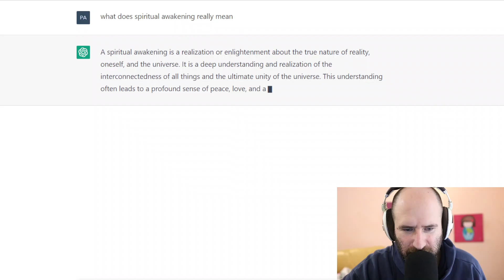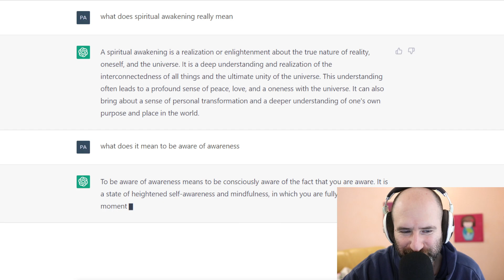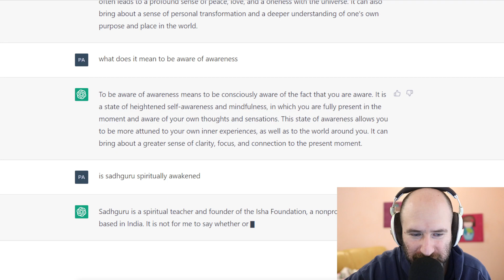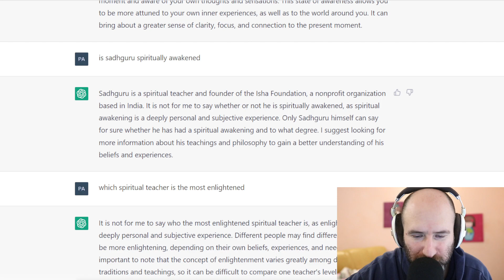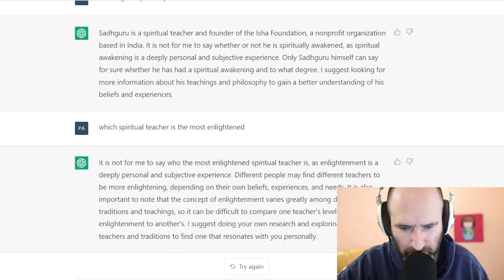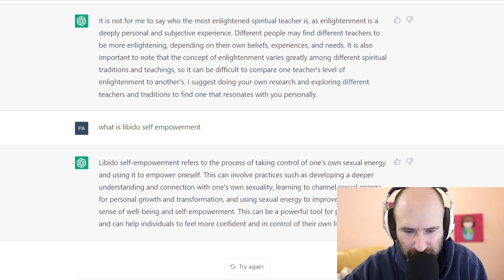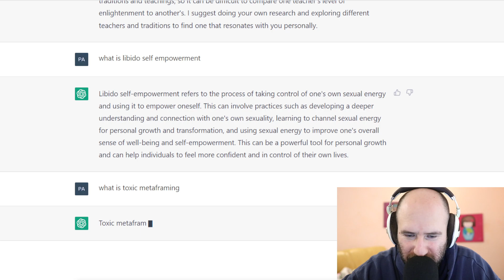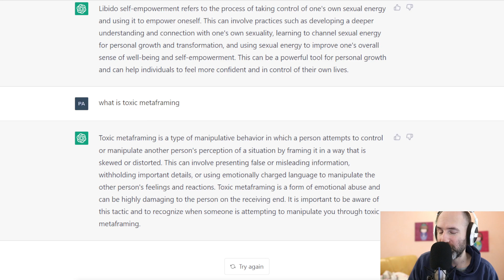Ich frage eine Künstliche Intelligenz die spirituellsten Fragen die es gibt.mal schaun was passiert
Ich hab ein IQ von 135, bin hochsensibel, spüre nadis/chakren/energien, bin Energieheiler, habe 1000 sessions mit Frauen gemacht für Heilung und auch Gruppensessions mit bis zu 30 Teilnehmer in verschiedenen Städten. Davor professioneller Musiker, selbstgelernter  Grafiker und Programmierer. Momentan im Campervan unterwegs und auf Weltreise. Hab ein MBA aus Spanien. bin seit 4 Jahren single. Stehe auf Französinnen, Tschechinnen  Latinas und Japanerinnen :-) Spreche 6 Sprachen: ES, IT, CZ, FR, EN, DE
Lerne PT und JP und noch paar andere

LG Martin Směska (aka Yoniji)